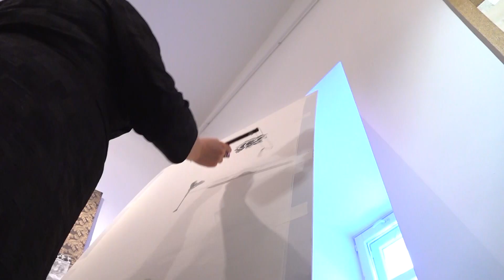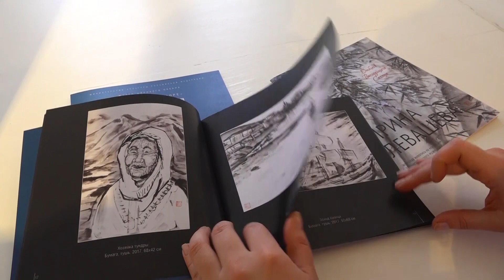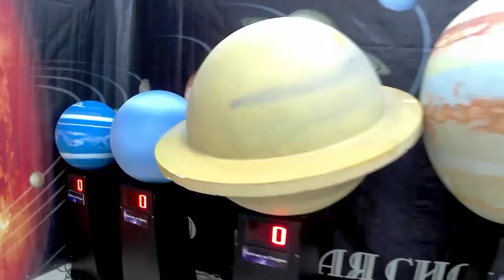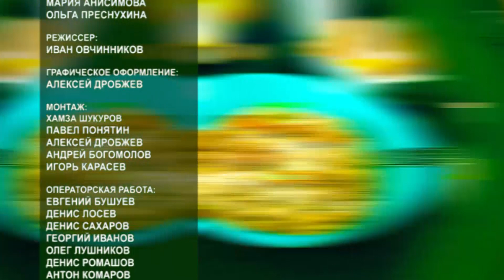«Овсянка» от 03.03.20: Учимся готовить вкуснейшую грузинскую закуску из сыра,мяты и соуса из мацони